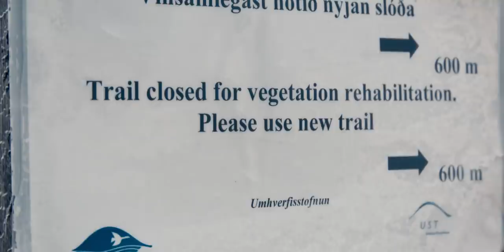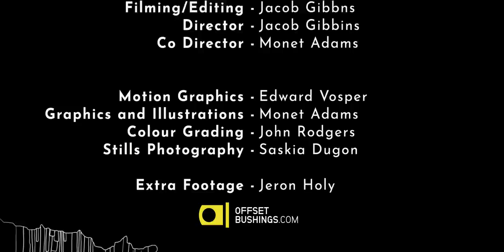ON HER TERMS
Follow Manon Carpenter and Monet Adams as they explore the breathtaking terrain of Iceland and dig a little deeper into what makes the country so unique.

ON HER TERMS is a short-form documentary brought to you by former DH World Champion Manon Carpenter and Monet Adams; known for their creative design work alongside her exploits as a rider. As friends they share an unrivaled passion for travelling the world with their bikes, but their similarities run deeper as they explore their connection to nature and the environment, the only way they knew how: Mountain Biking.

ON HER TERMS follows Manon and Monet as they journey to Iceland to find some of the best trail riding in the northern hemisphere and explore how Iceland is pushing the boundaries of sustainability on and off the bike. Iceland has become known for its progressive approach to geo-thermal energy whilst becoming a landmark destination for mountain bike exploration.

ON HER TERMS is and Aspect Media Production on partnership with Pencil Mountain and Saskia Dugon

FEATURING Manon Carpenter and Monet Adams

PRESENTED BY Monster Energy and in association with SCOTT-Sports and Radon Bikes

ON HER TERMS  is a part of the 2018 Shextreme film festival official selection